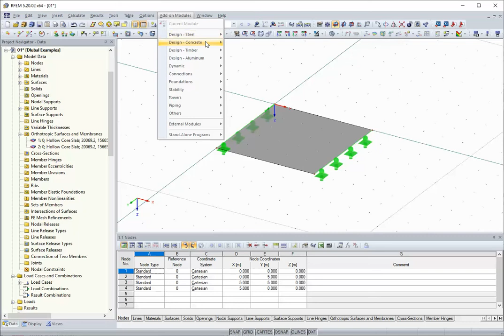[EN] FAQ 004226 | È possibile progettare lastre scanalate bidirezionali, pavimenti scanalati o la...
Domanda:
È possibile progettare lastre scanalate bidirezionali, pavimenti scanalati o lastre con anima cava in RFEM?

Risposta:
Sì, è anche possibile utilizzare il modulo aggiuntivo RF-CONCRETE Surfaces per progettare piastre scanalate bidirezionali, pavimenti scanalati o lastre con anima cava. Il progetto è possibile per lo stato limite ultimo.

Le piastre possono essere create come superfici ortotrope in RFEM (vedere la Figura 01).

Ti è piaciuto il video sulle FAQ o ti è stato di aiuto?
► Quindi non vediamo l'ora del tuo commento su questo video e un Mi piace.